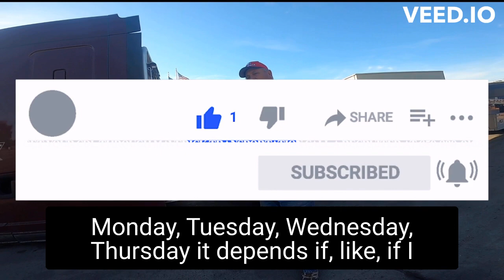2023 MAVERICK TRANSPORTATION LEASE DRIVER (PAY INCLUDED)!